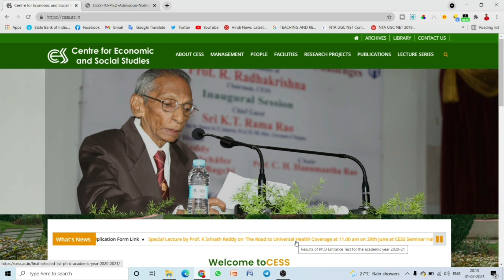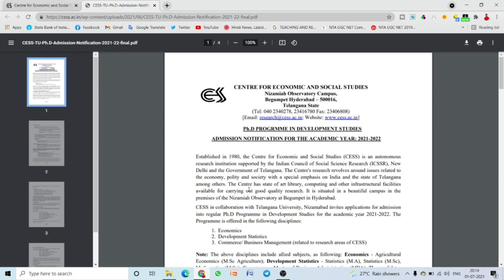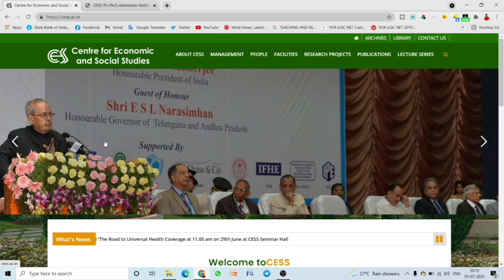PhD Admission Notification from a Research Center || UGC NTA NET JRF PhD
NET/JRF PAPER-I का PDF File प्राप्त करने के लिए Dkguru Tutorial का WhatsApp Group join करें (WhatsApp Number-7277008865)
Join Dkguru Tutorial Online Batche for Complete Study Material of UGC NET PAPER-I (WhatsApp No-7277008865)
ugc net
nta net
net jrf